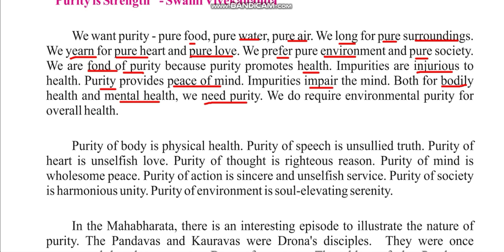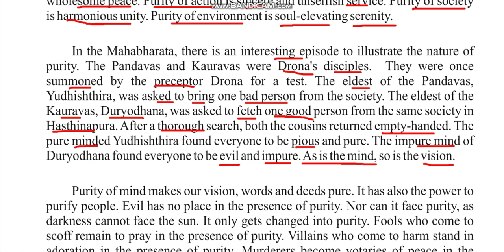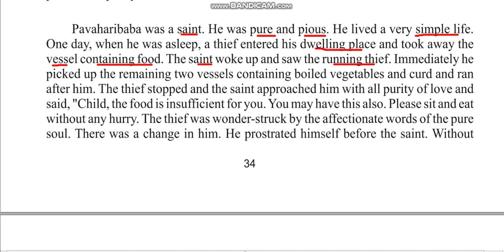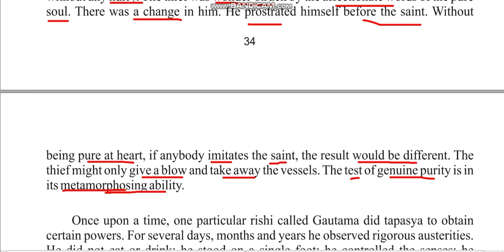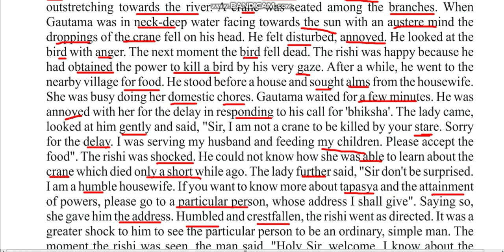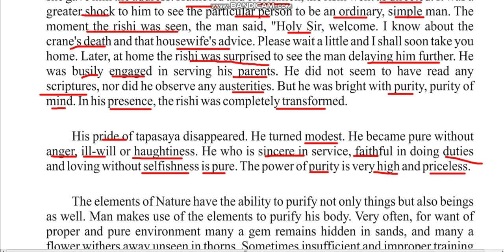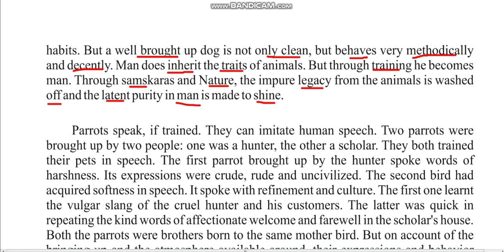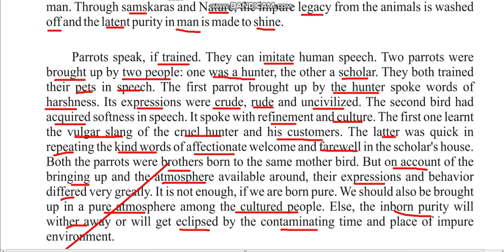PURITY IS POWER CLASS 12th RAINBOW BOOK (RBSE)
This video is line by line explanation of the lesson "PURITY IS POWER" in a simple way